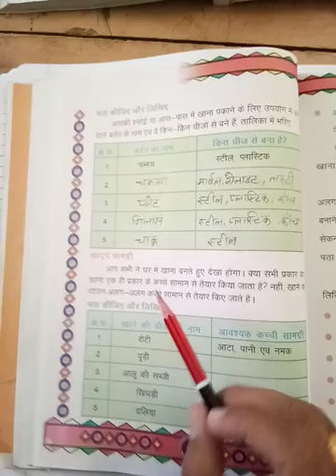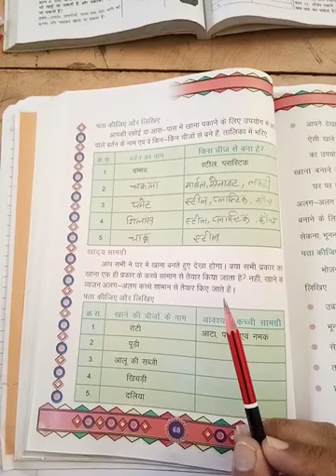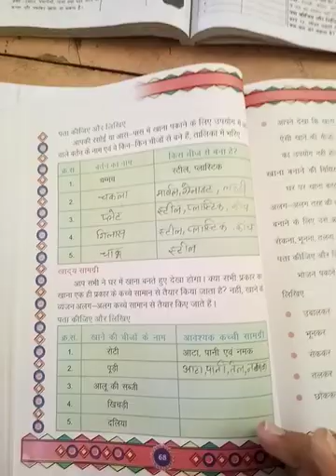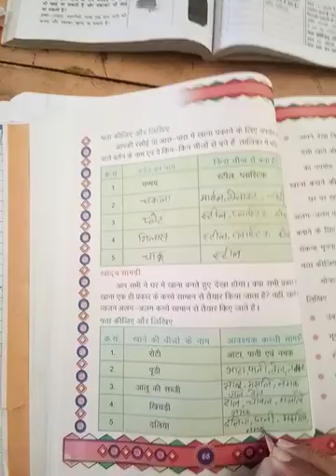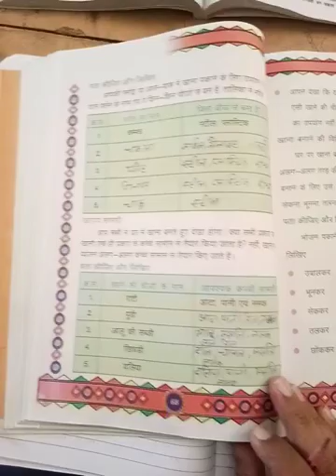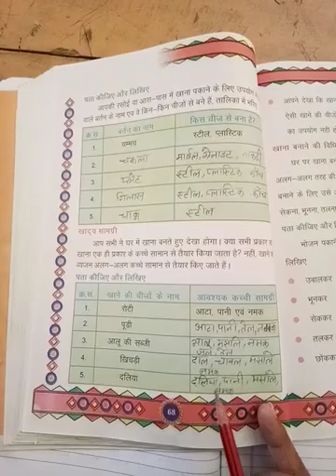CLASS 3 EVS 07 01 21